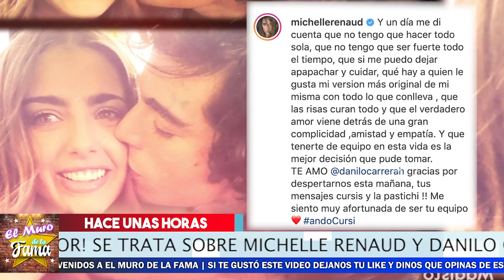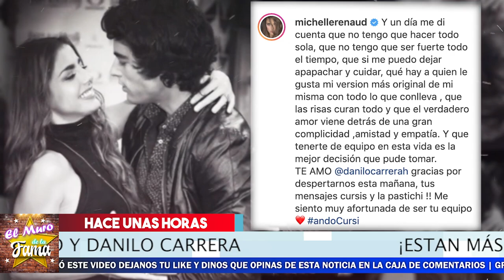🔴🔥 ¡ Esto Fue Lo Que Les Paso A Michelle Renaud y Danilo Carrera ⛔No Lo Creeras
Esto Fue Lo Que Les Paso A Michelle Renaud y Danilo Carrera

NO Creeras lo que les paso a Michelle Renaud y Danilo Carrera